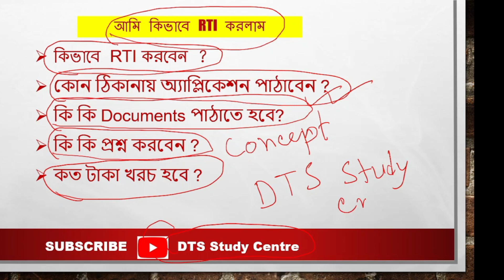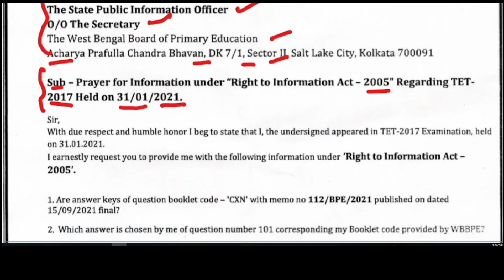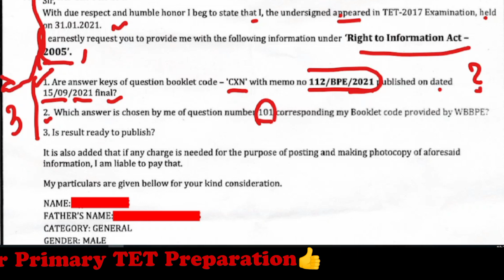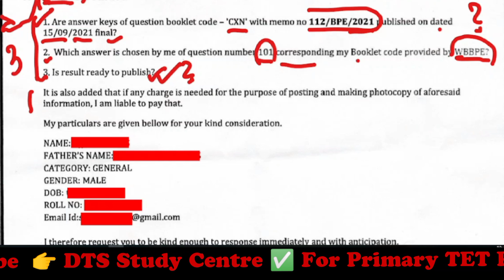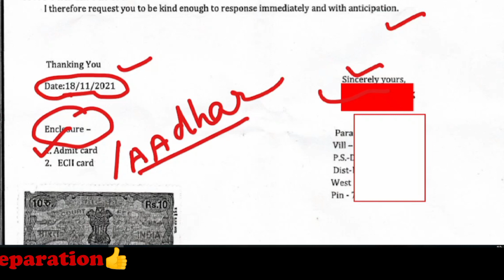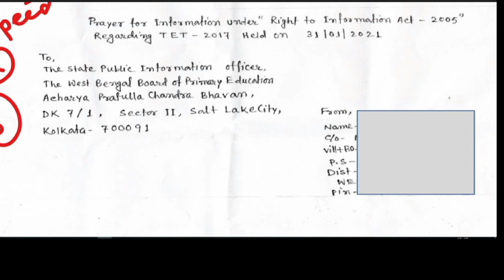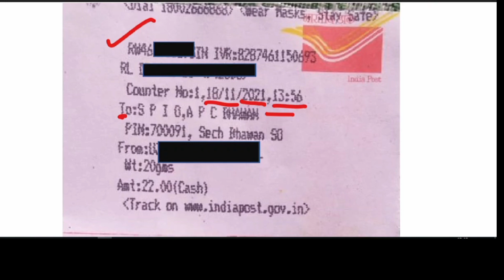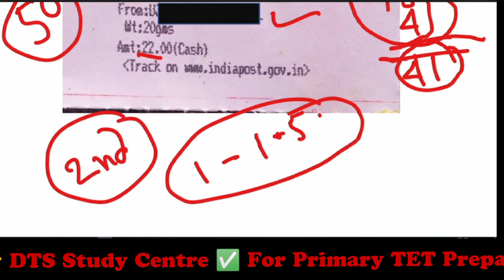আমি যেভাবে RTI করলাম || Primary TET-2017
This is an video related to "How to do RTI on primary TET 2017 under the RTI act 2005?"

In this video we will try to discuss the full RTI process for Primary TET 2017 students. This video really helpful for TET aspirants to know WB PRIMARY TET RESULTS 2017 by the RTI act 2005. It is an authentic tutorial Right to Information process video to know any information from government as well as organizations specially from West Bengal Board of Primary Education or WBBPE. This video may also helpful for the people seeking primary teacher recruitment and would be a primary teacher, appeared in Primary TET 2017 held on 31/01/2021. The students who are very curious to know wb primary tet 2017 results, and frequently search about the wb primary tet 2017 result update, and wb primary tet 2017 latest news today may get some information from this video.  This video also helpful for WBSSC students like wb upper primary, WB SLST, School service commission aspirants.